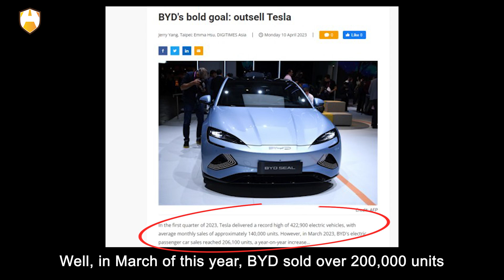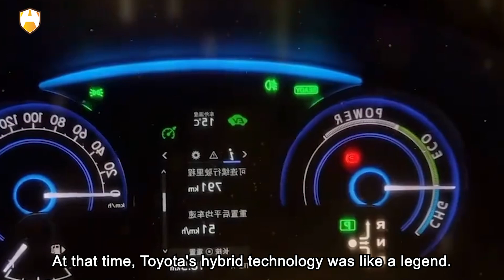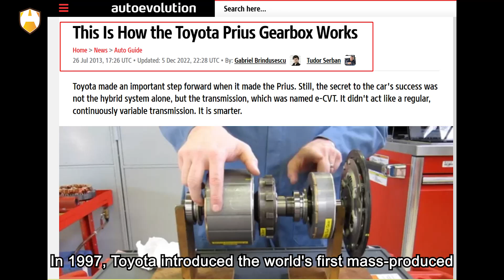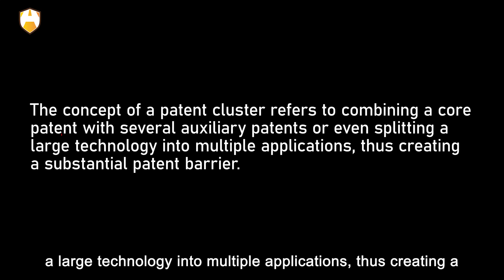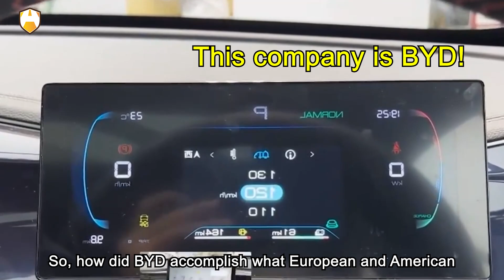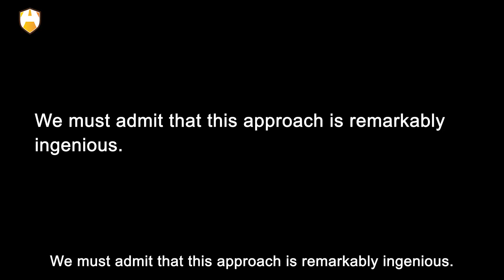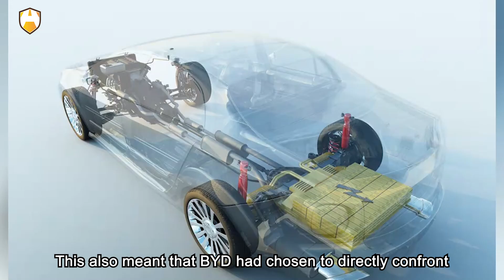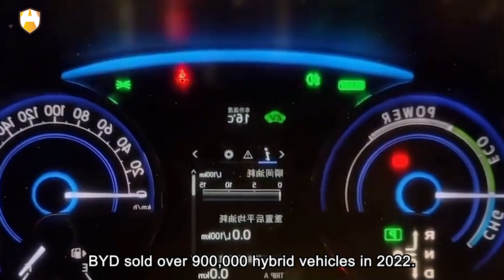It took 20 years to break the Japan monopoly, how awesome is BYD's hybrid technology?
The rise of BYD and China's new energy vehicles can actually be attributed to their competitor, Toyota. Why? Well, in March of this year, BYD sold over 200,000 units of its new energy vehicles, far surpassing other automakers. Among them, 103,419 were hybrid models, which shouldered half of BYD's success. However, what many people don't know is that over a decade ago, BYD was not even a prominent player in the hybrid market. Back then, when hybrid vehicles were mentioned, the first choice for everyone was Toyota from Japan. There was even a saying that circulated: "There are two types of hybrid cars, one is Toyota, and the other is everything else." This is because Toyota's hybrid technology was globally leading, and they had applied for a large number of patent clusters, so as to restrict the development of other automakers.

Toyota's employees once proudly stated, "Toyota's hybrid technology is either impossible to imitate, or even if you develop a similar technology, you still have to pay me patent fees." Many European and American automakers chose to bypass their patents and seek breakthroughs, but the results were not satisfactory. At that time, Toyota's hybrid technology was like a legend. However, ten years have passed, and the legend of hybrid cars from Japanese automakers has long faded away. Chinese automakers, led by BYD, have embarked on a vigorous overtaking battle. In order to hinder the rise of Chinese hybrid cars, Japanese automakers proactively opened up their hybrid patents and chose to cooperate with Chinese automakers, but they still could not stop Chinese automakers' determination to independently develop hybrid technology.

In 2022, the sales of BYD's hybrid models in China reached 946,000 units, making it the undisputed hybrid champion in the Chinese market. In contrast, the combined sales of Toyota and Honda in China were not even comparable to BYD alone. Chinese automakers have successfully surpassed their counterparts in hybrid vehicles, which has amazed many people. So, how strong are Toyota's hybrid patents? Why were they able to restrict the development of European and American companies for so long? They voluntarily opened up their patents, so why did China still choose to independently develop hybrid technology? Since they have so many hybrid patents, how did BYD and others manage to achieve breakthroughs and surpass them? Today, let's talk about the great battle of hybrid technology!